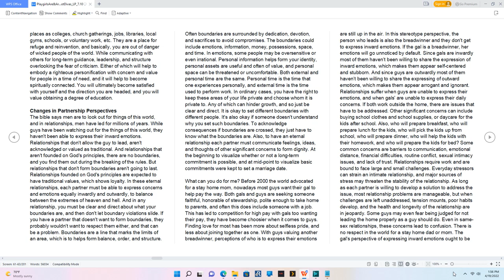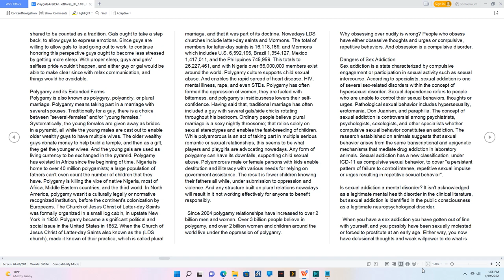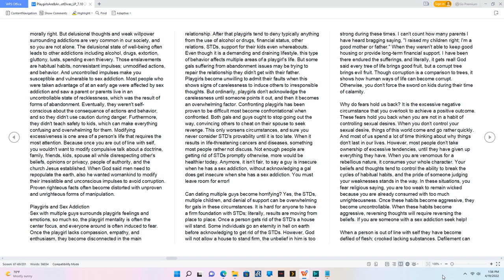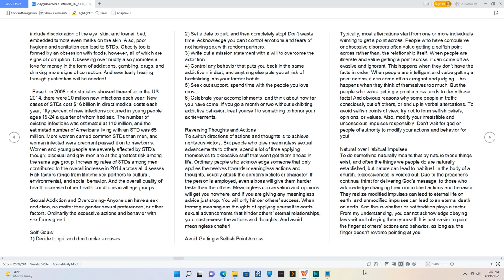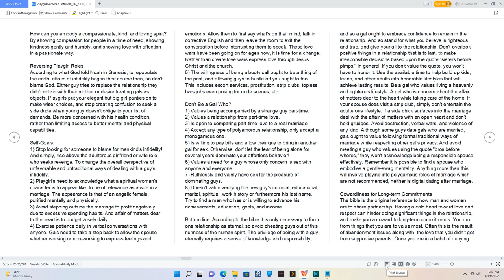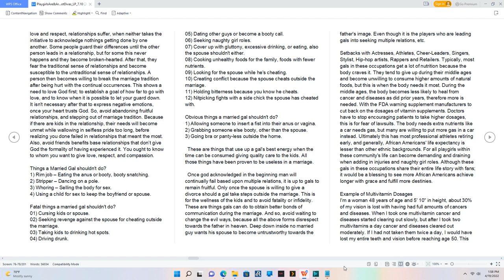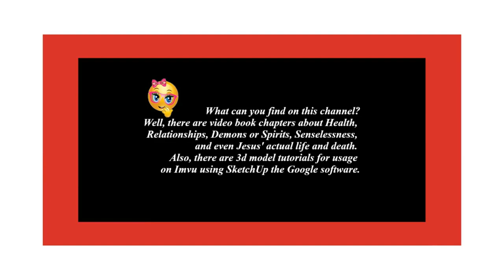Playgirls Are & Are Not Divas - Changes in Partnership Perspectives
Naughty Girl Roles - Chapter 2:3,
To purchase the "Playgirls Are & Are Not Divas" book.